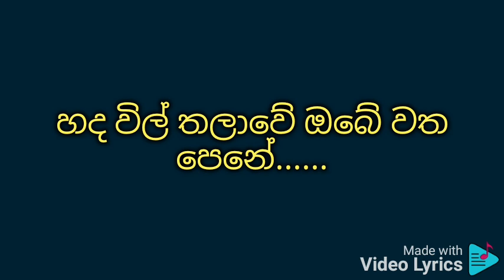කිරි සයුරේ රැල් ගීතය වචන සමඟ පුහුණු වීම සඳහා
ප්‍රියා සූරියසේන

කිරි සයුරේ රැල් උතුරන හසරැල්
දෙතොලේ මවාදී හීන් සීරුවේ.
පිපෙන නෙළුම් මල් පරිදි සියළු කල්
හද විල් තලාවේ ඔබේ වත පෙනේ.

Sumanasiri Arumapperuma youtube channel

පළිඟු පලන්දා ගෙල සරසාලා
තිලකය ඇන්දා නළලත පිසදා
සේලය දවටා ලැමහස තුරුලේ.
කවුරු නිසාදෝ.

මැණික් රිදී රන් මා අත නැත්තේ
උතුම් ආදරේ පමණකි ඇත්තේ
එය කවුරුත් නෑ තව පිළිගත්තේ.
එය ඔබටයි දෝ.